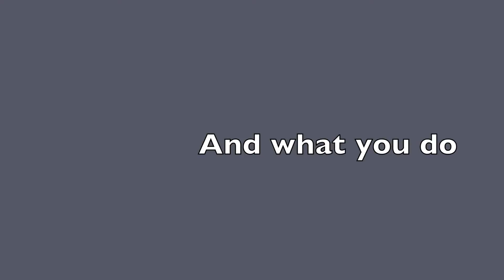Websites from the Soul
What does your website say about you and your business? Does your website clearly tell visitors who you are and what you do?